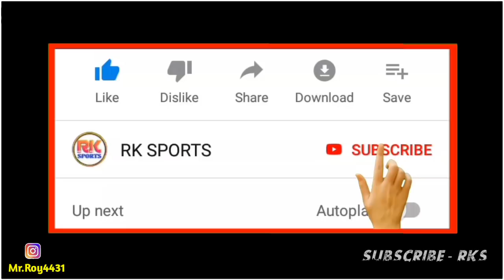Atk Mohunbagan vs Northeast United Fc Match Preview | Semi- 2 ( 2nd LEG )| Strength & Weakness| ISL7